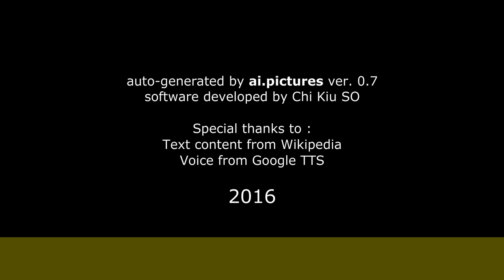Yola Polastri - Biografía